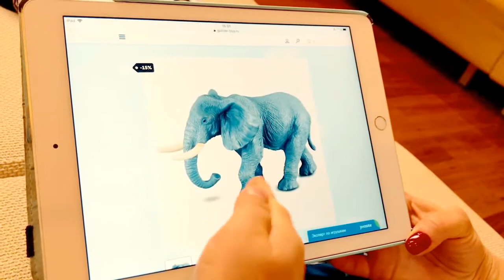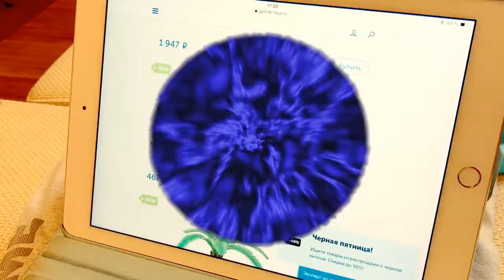Good cute and great kids game [ Daniyal Sheikh Music ]